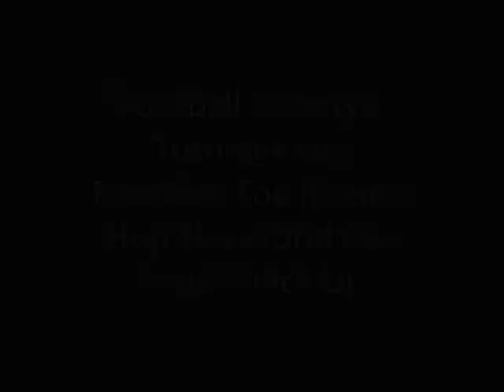Football Freestyle Tutorials 129: Revolver Toe Bounce Hop The World (No Touch) Pick Up